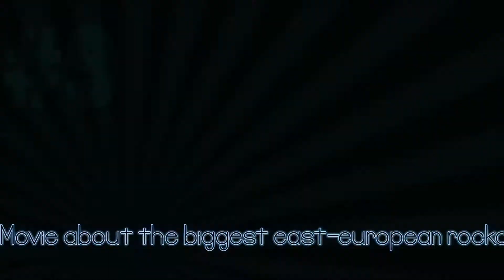Ukrabilly Bang # 9 (2013) - Official Report